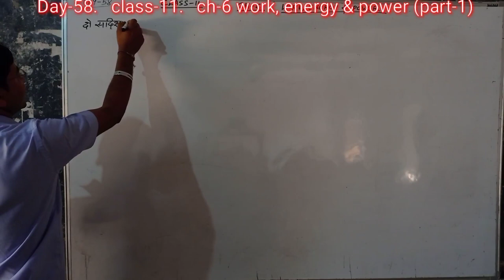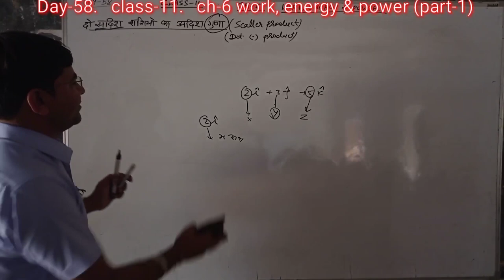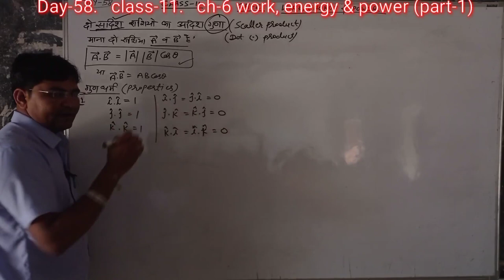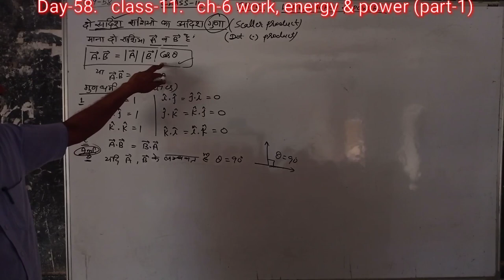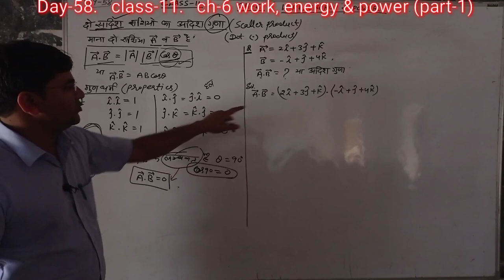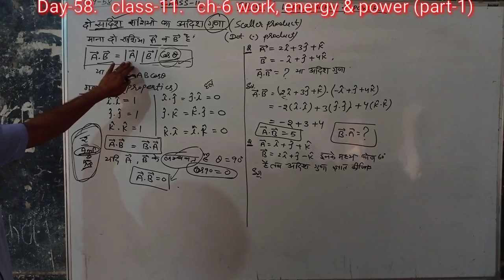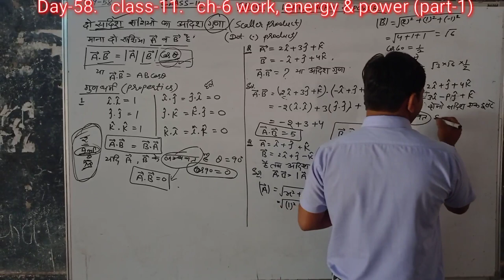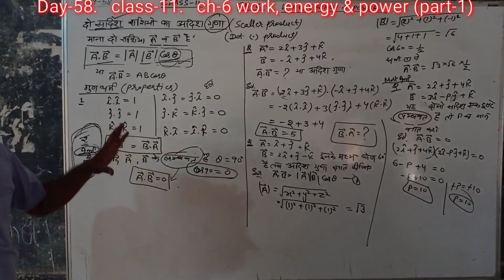Day-59[11th}Work, Energy & Power-(PART-1)SCALAR PRODUCT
Hi Friends.
We provides you ...
11th 12th physics authentic matter according to board syllabus and